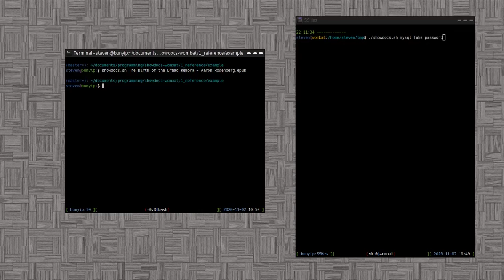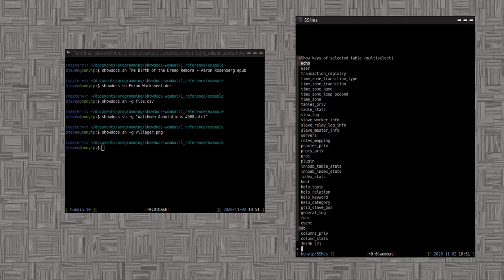Demo of Showdocs-Wombat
The only document-focused mailcap style utility with a wombat mascot.